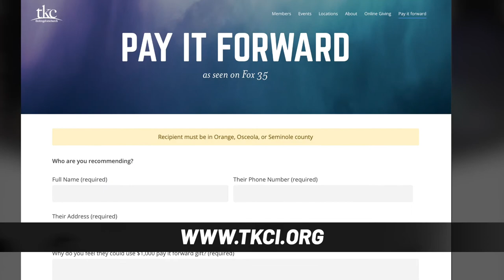Pay it Forward 9